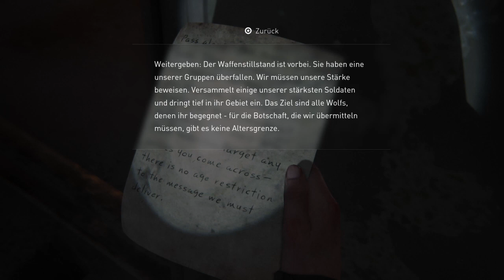The Last Of Us Part ll Part 31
The Last Of Us Part ll German Ps4 Walktrough Part 31